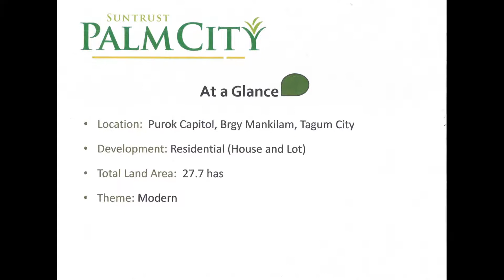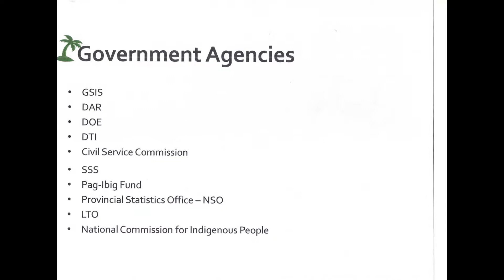PALM CITY TAGUM..MODERN LIVING FOR YOUR FAMILY!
Introducing, Palm City of Suntrust Properties Inc., a 27.7 Hectare High Standard housing development of  Megaworld Corp./Suntrust Properties, Inc., The most beautiful project to date in Tagum City—now in its pre-selling stage.

Ø Abigail
(Lot area 88 sqm, Floor area 86.83 sqm with 3 bedrooms and 1Toilet/Bath)

Ø  Bridgette
(Lot area 120  sqm, Floor area 90.65 sqm with 3 bedrooms and Toilet/Bath)

Ø Cathleen
(Lot area 150  sqm, Floor area 155.70 sqm with 4 bedrooms and 3 Toilet/Bath)

Ø Abigail Combined
(Lot area 176  sqm, Ground Floor area 52.02, 2nd floor Area 72.66 sqm, 6 bedrooms)

Best quality home guaranteed  in a very affordable price for your family.

Jake B.
Branch Sales Manager
Midas Branch/Dunamis Division
Suntrust Properties Inc.
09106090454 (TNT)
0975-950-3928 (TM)